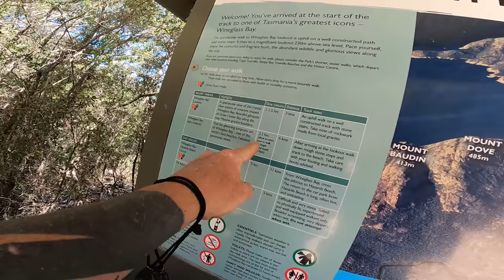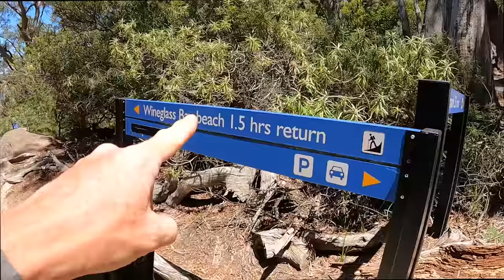TASMANIA's most beautiful beach - Incredible DJI MAVIC 2 Drone footage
Ep 6
So we bog Davids Harley Davidson at the beach and its not in a good way !
We travel down the east coast of Tasmania to Coles bay on our motorbikes and do the long walk to Wine Glass Bay arguable one of Tasmania's best beaches. I put the DJI Mavic 2 drone up and capture some spectacular views !